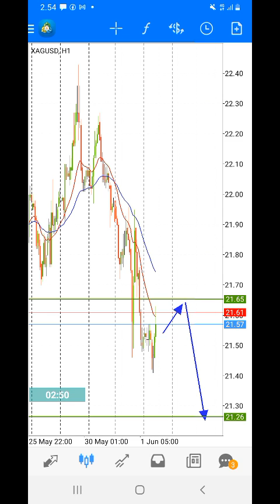Silver Daily Analysis on June 1, 2022 by Nina Fx